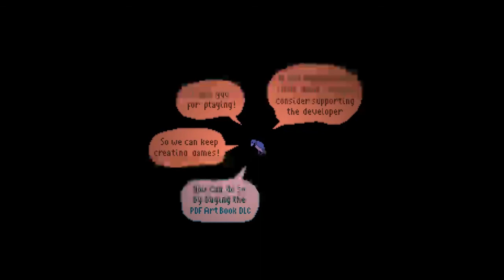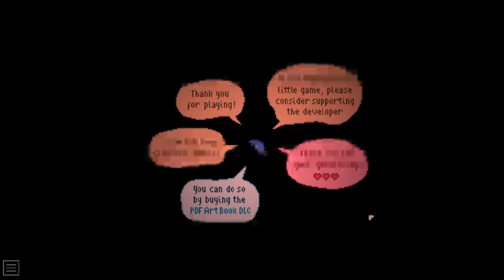DINNER'S SERVED | The Supper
[Spooky Nights #2]
It's time to serve three fine gents a meal that they will utterly enjoy. Also, a twist ending that I was not expecting from this game. This game surprised me in some ways I was not expecting, and made me tear up.

Developed by Octavi Navarro

Do you want to see more from the Gaming Pup?